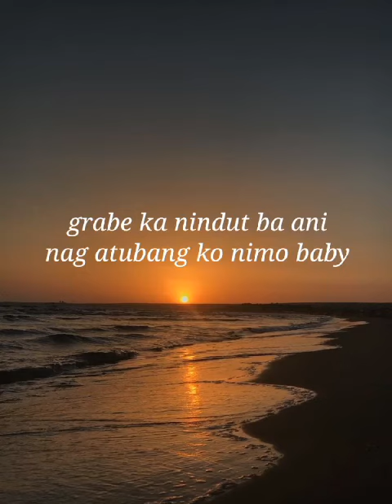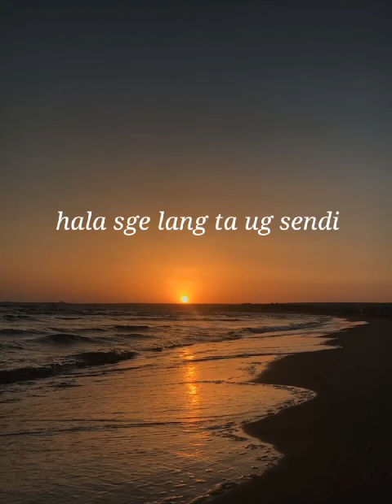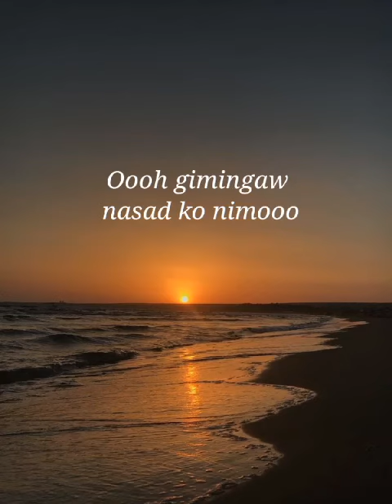CHILL GAMAY - AC Dro$ ft. TrippyRalph (Official Lyrics Video)